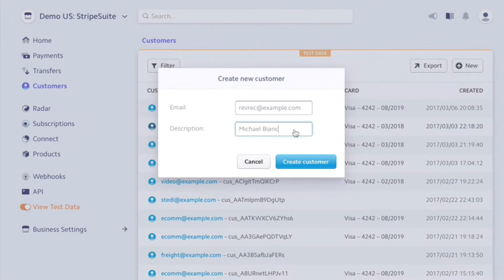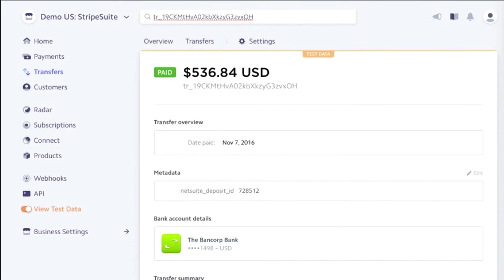Integrate Stripe Subscriptions into NetSuite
SuiteSync integrates Stripe Subscriptions with NetSuite, automating the entire accounting workflow and supporting NetSuite Revenue Recognition system.
Stripe Subscriptions is a great tool for managing recurring billing. Stripe Subscriptions handles many of recurring billing use cases (metered billing, prorations, taxes, trials, etc).

Audio Transcription:

Let’s look at how SuiteSync integrates Stripe Subscriptions with NetSuite

First, let’s create a Stripe customer in the dashboard and add a saved card. Suitesync takes the the customer just created and pushes it to NetSuite in real time.

Next, let’s create a subscription in Stripe.
At the beginning of each billing period Stripe automatically generates an invoice and a payment.

Once the subscription is created, SuiteSync pulls the customer, invoice, and payment from Stripe and loads it into NetSuite.

This is the invoice that the SuiteSync created.
If you take a look at the line items on the invoice, you'll notice that the plan we chose in Stripe is connected to an item in NetSuite.

If I scroll to the right, I can see the revenue period from Stripe represented as a start and end date. SuiteSync optionally ties this revenue period into any version of NetSuite's revenue recognition engine.

Next, let's take a look at the payment on this invoice. After the payment is included in a payout from Stripe, the cash moves from this undeposited funds account to your bank account.

When the Stripe payment has arrived in your bank, SuiteSync creates a bank deposit, and at the same time records the Stripe processing fees in NetSuite. The manual process of matching individual transactions to a bank deposit, calculating fees, and handling currency conversion disappears. No other integration can fully automate this reconciliation.

SuiteSync can be set up without any engineering time, in as quickly as a single week. SuiteSync is versatile and can be customized to a variety of company needs and situations. Thanks!